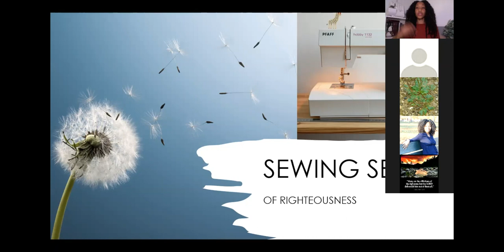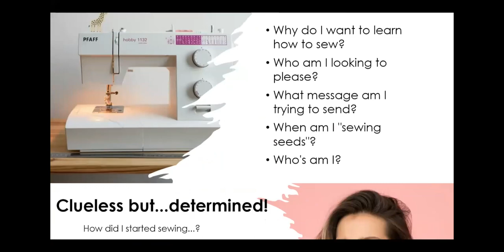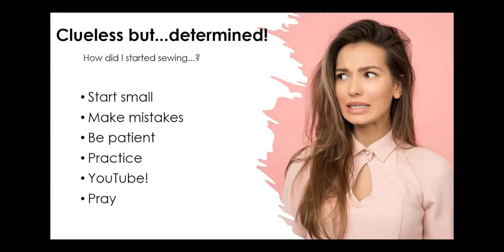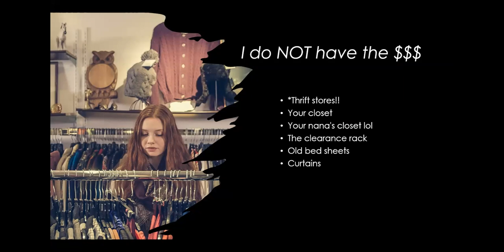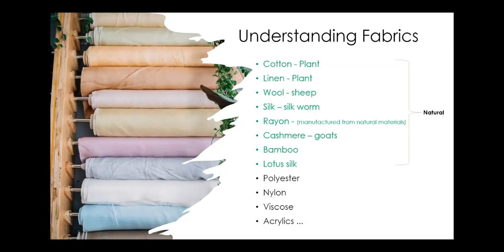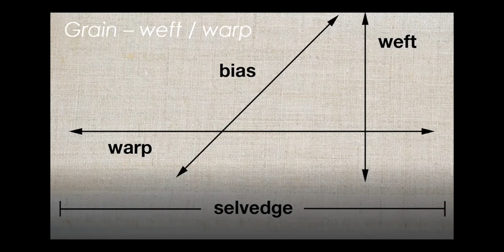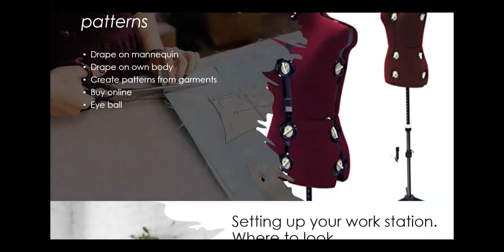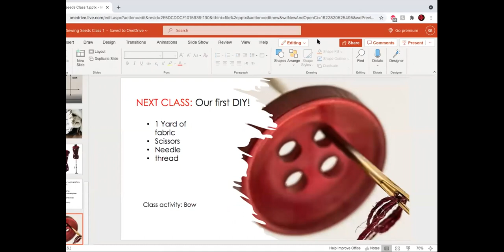Beginner Sewing Class 1 - INTRODUCTION - Setting a TRUE foundation.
1 Corinthians 10:31 Whether therefore ye eat, or drink, or whatsoever ye do, do all to the glory of God.

God bless...